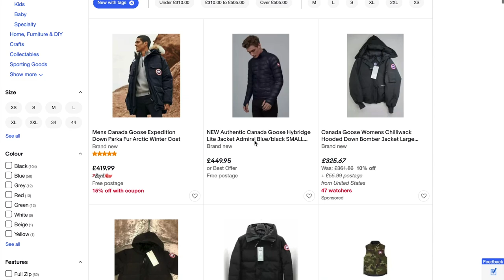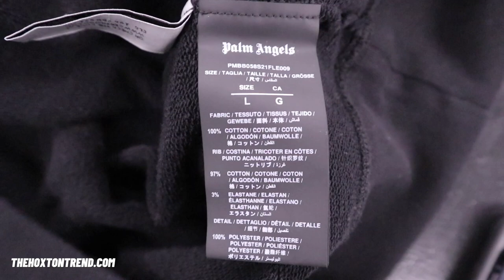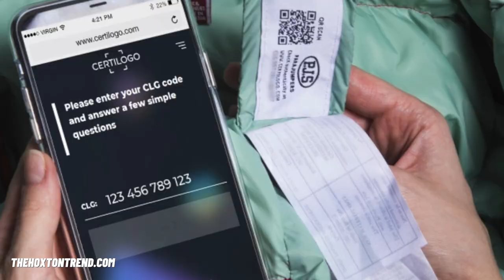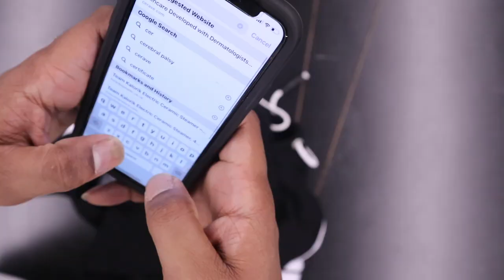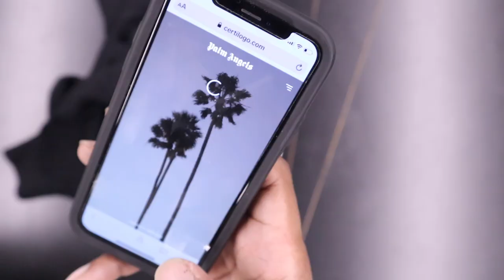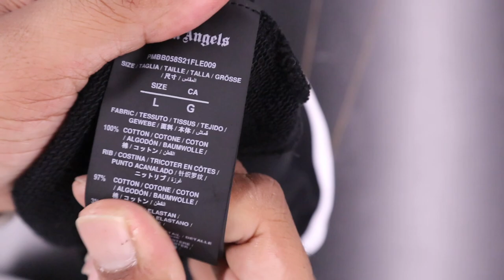HOW TO CHECK PALM ANGELS CERTILOGO | EVERYTHING YOU NEED TO KNOW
In this video i go through quickly everyhting you need to know about checking the certilogo and a palm angels hoodie, plus some extra tips on how to spot a countefiet Palm Angels.